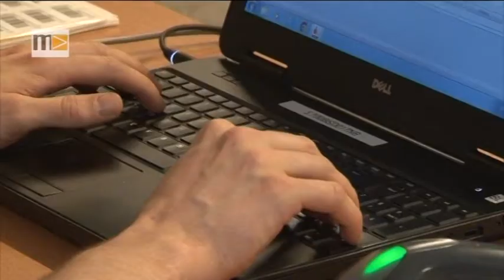MEMA TV - Mürztal Aktuell 11.04.2017